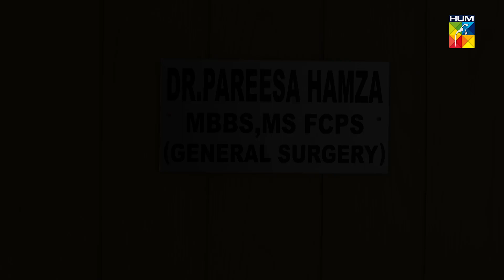Aitebaar - Episode 05 - Best Scene 15 - HUM TV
Aitebaar - Episode 05 [Eng Sub] - 21st February 2022 - HUM TV

A journey that twisted fate forever. Aitebaar is an arduous struggle of a young doctor who single-handedly fights every battle.

By the writer of Tera Gham Aur Hum, Maimoona Aziz and by the director of Tarap, Nadeem Siddiqui.

Featuring Zarnish Khan and Syed Jibran. Become a part of this emotional journey very soon.

Writer : Maimona Aziz
Director : Nadeem Siddiqui
Producer : Momina Duraid

CAST :

Zarnish Khan
Syed Jibran
Ali Safina
Areeba Shahood Alvi
Sheherzade Noor Peerzada
Michelle Mumtaz
Areez Uddin
Mahmood Aslam
Hamza Tariq Jamil and Others.